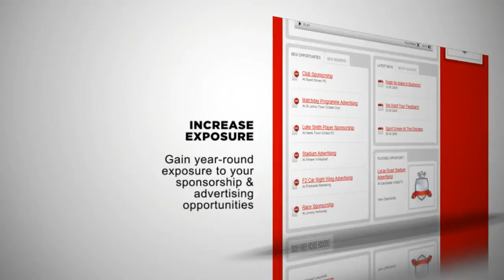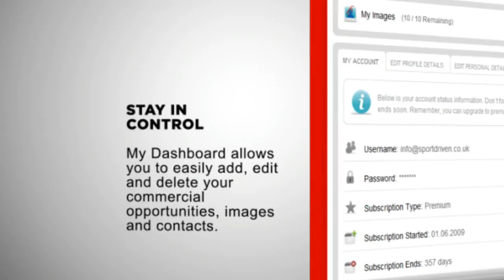Motion Graphis Showreel 2010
Motion Graphics Showreel 2010